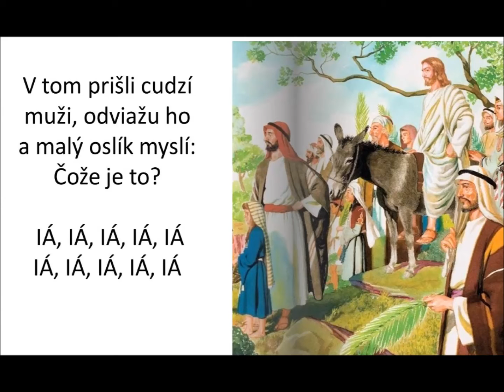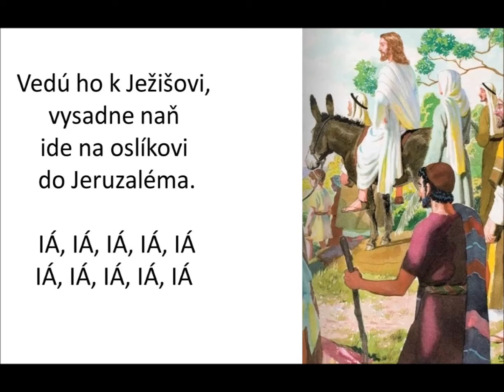Slamkovci - Oslík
Zpěv Jakub Slamka